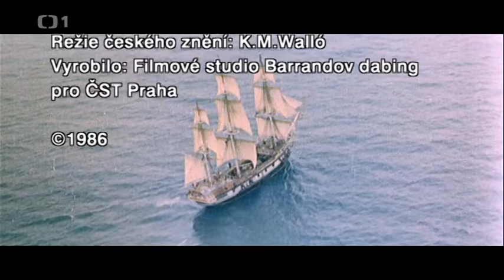Pomsta Černého korzára 1971